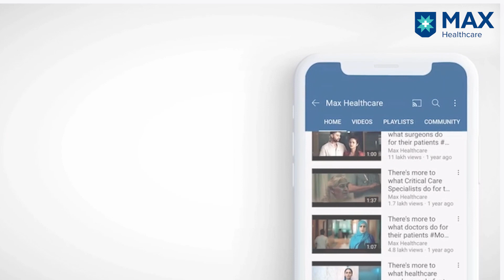CV Risk Calculator for Heart Diseases | Dr. Gaurav Minocha | Max Hospital, Vaishali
CV Risk Calculator efficiently assesses the risks of heart diseases for the next decade. Dr. Gaurav Minocha Director, Cardiology, Max Super Speciality Hospital, Vaishali, explains the mechanisms of CV Risk Calculator and how it persistently guides users to alert about risk factors and preserve heart health in the long run.